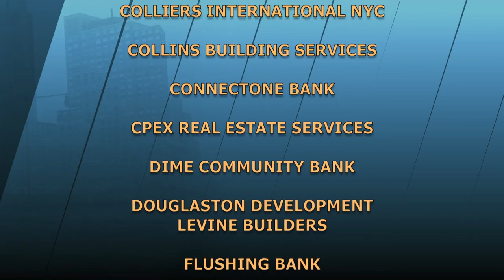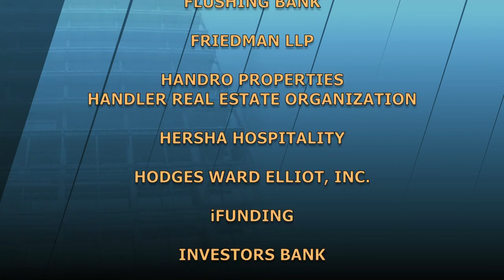The Stoler Report - Emerging Leaders in Real Estate: Outlook for 2017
Real estate's emerging leaders are bullish on 2017, sighting the number of visitors to New York, a significant percentage of whom are domestic travelers; the generous spending of Chinese visitors; ongoing foreign investment bringing money to New York.

Panelists: Joseph Koicim, Dir. National Multi Housing Group, Marcus & Millichap; Evan Petracca, Assistant Project Manager, Triangle Equities; Stanley H. Chera, Partner, Crown Acquisitions; Jonathan Cohen, Director of Acquisitions/Dispositions/Finance, Cohen Equities; Louis Jerome, Principal, JEMP Realty Corporation.

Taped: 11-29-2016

STRP16020